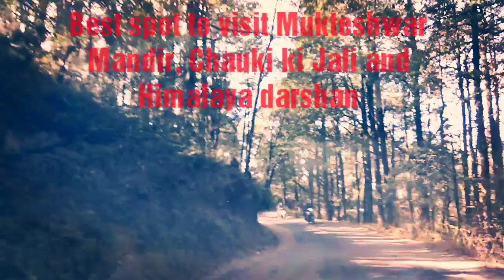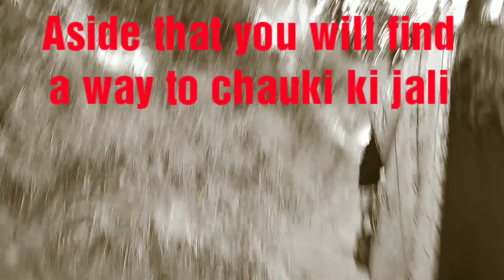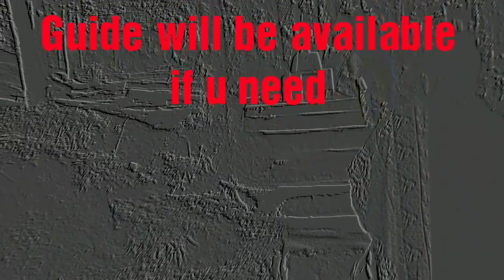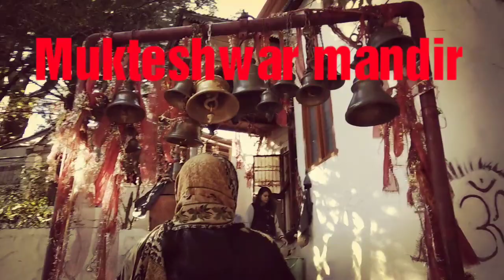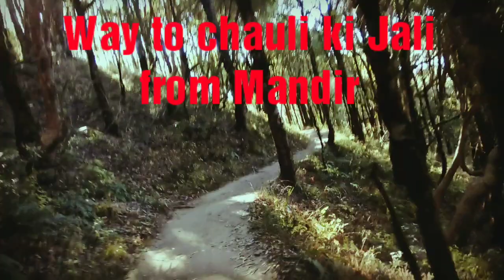Mukteshwar temple and chauli ki Jali view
Way to Mukteshwar from Nainital, Mukteshwar temple, chauli ki Jali, lovely view, mountains